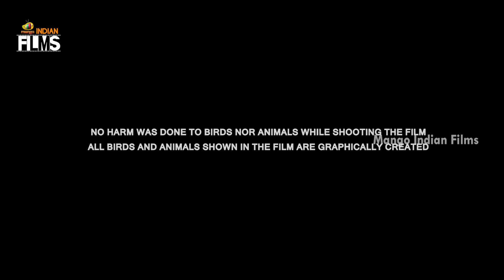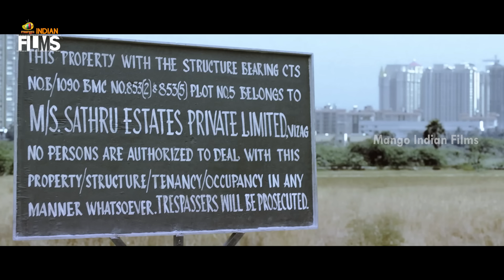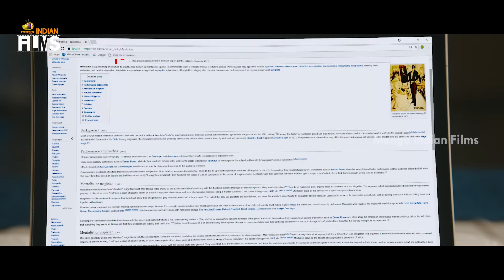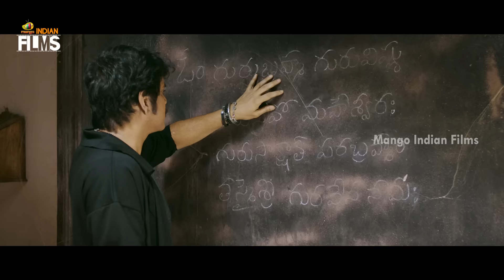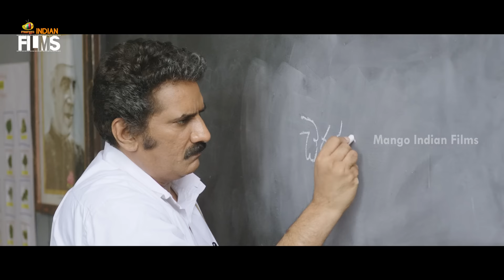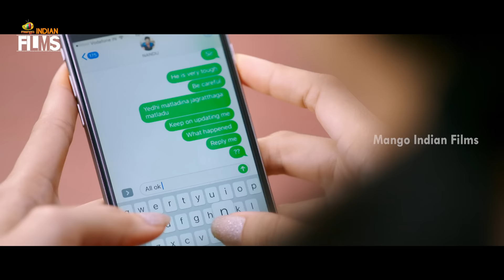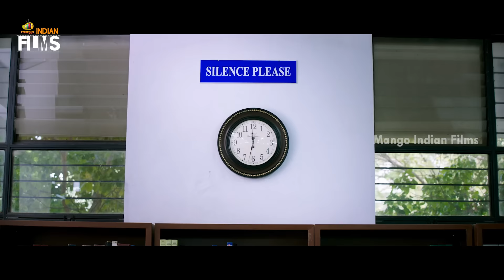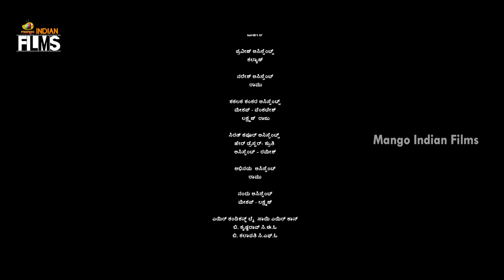Raju Gari Gadhi 2 Latest Horror Full Movie 4K | Nagarjuna | Samantha | Thaman S | Ohmkar | Kannada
Raju Gari Gadhi 2 Latest Horror Full Movie 4K on Mango Indian Films. RajuGariGadhi2 latest Movie ft. Nagarjuna, Samantha, Seerat Kapoor and Ashwin Babu. Directed by Ohmkar and Produced by PVP Cinema & Matinee Entertainment, in association with OAK Entertainments. Music Composed by Thaman S.

Synopsis:
Three friends decide to invest in a resort and run a business. When they learn that a series of paranormal activities takes place, they seek help from a renowned mentalist.

Happy Watching!